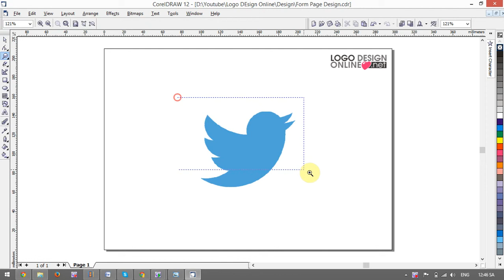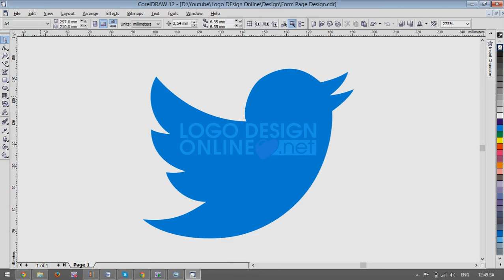How to design a logo - Twitter logo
Twitter logo design tutorials using Corel Draw software - Easy steps

Logo & Brand Identity Design Template - Free